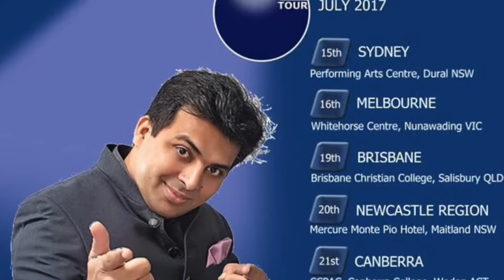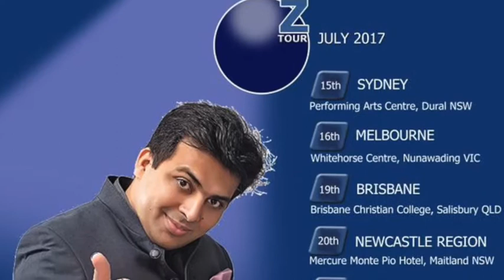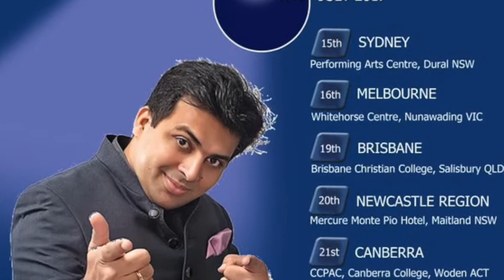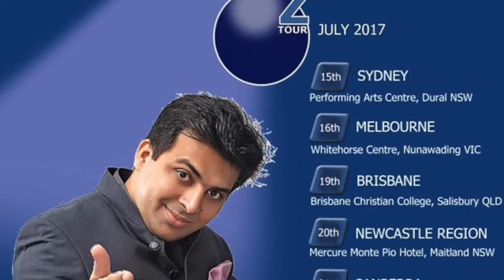Amit Tandon Live on Voice of India FM89.7, Sydney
The one and only Amit Tandon - on Voice of India FM89.7 Radio program on 18 June 2017. Heart and Soul Productions presents Amit Tandon's Oz Tour...Live in Sydney on 15th July 2017.